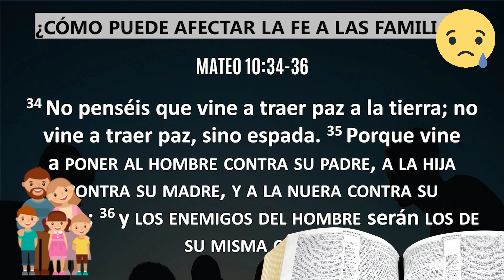Familias Rotas por la FE - Juan Manuel Vaz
Algunas familias han llegado a romperse por causa de Jesús...¡triste pero cierto!